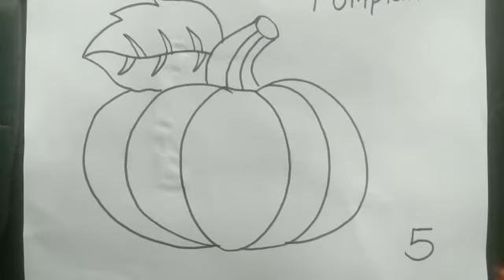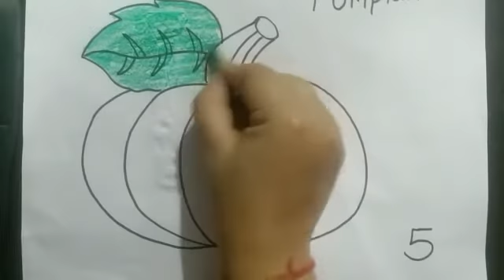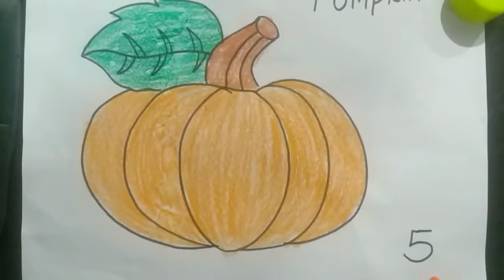Fill colour in pumpkin for grade 1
MLZS Rampura